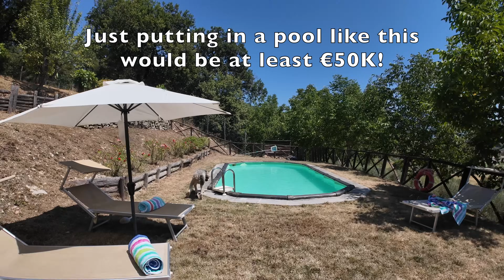The Italian Dream: How We Bought a Stunning Country Villa in Tuscany! You CAN Do this!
Join us on an incredible journey as an American family takes the plunge and buys a stunning five-bedroom, four-bathroom villa just north of Arezzo, Italy. This enchanting house, originally dating back to the 1400's, is nestled on over seven hectares (about 16 acres) of picturesque Tuscan land. With a beautiful swimming pool, a dedicated barbecue building featuring multiple grills, and a giant wood storage, this villa is the epitome of rustic luxury.

In this video, we'll delve into the family's experience of purchasing this historic vacation home. Discover what motivated them to choose Tuscany, a region renowned for its rolling hills, rich history, and vibrant culture. We'll share their personal stories, challenges, and triumphs during the buying process, and explore what the future holds for their new Italian retreat.

Tuscany's popularity as a dream destination for many will also be highlighted, showcasing why so many people are drawn to this breathtaking part of the world.

Don't miss out on this fascinating look into one family's Tuscan adventure. Watch now to be inspired by their story and maybe even spark your own dreams of owning a piece of Italy.

✅  About BradsWorld.
Welcome! I’m Brad Allan, and I Buy, Renovate, and Rent Luxury Apartments in Tuscany!  My wife Olivia and I invite you to come on our journey with our two big Bernedoodles, Kona and Charlie, as we show you great properties for sale in some of the prettiest places in Italy.  We discuss what it takes to make it happen and can help direct you on your quest for a better life!

If you need more help navigating the process of finding a home, moving here, and shortening your learning curve, I can help with that, too!

THANKS!
Brad & Olivia

✅ I try to bring smart video tours of Italy to everyone through my YouTube Channel.  It isn't cheap to travel around to do the filming and all the time I spend editing the videos and answering questions.

If you want to make a one time donation to help me buy a  new camera or upgrade my laptop to crunch all this video you can do that here:

🔔 Discover Your Dream Life in Italy with BradsWorld: Expert Insights on Buying, Renovating, and Renting in Tuscany.